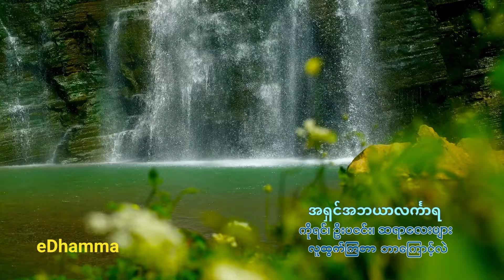လှည်းကူး အရှင်အဘယာလင်္ကာရ - ကိုရင် ဦးပဇင်း ဆရာလေးများ လူထွက်တာ ဘာကြောင့်လဲ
လှည်းကူးမဟာ၀ိဟာရကျောင်းတိုက် ဆရာတော် အရှင်အဘယာလင်္ကာရ ဟောကြားတော်မူသော ကိုရင် ဦးပဇင်း ဆရာလေးများ လူထွက်တာ ဘာကြောင့်လဲ တရားတော် ဖြစ်ပါသည်။